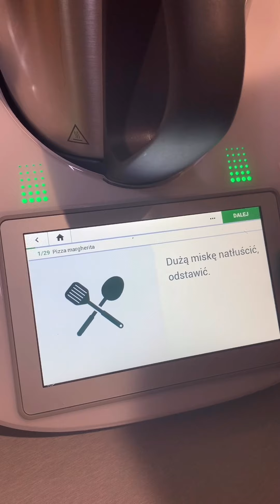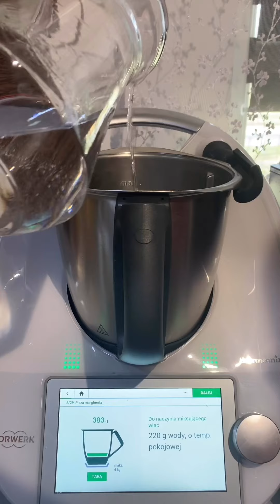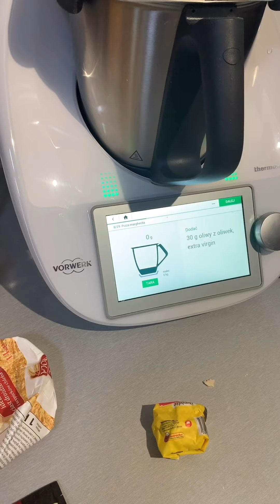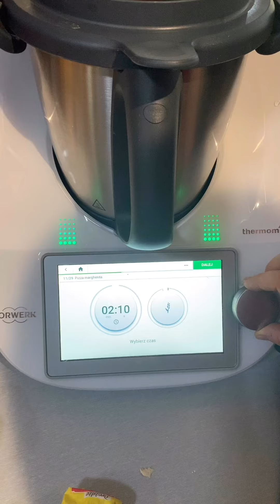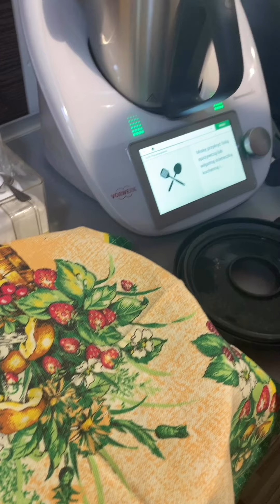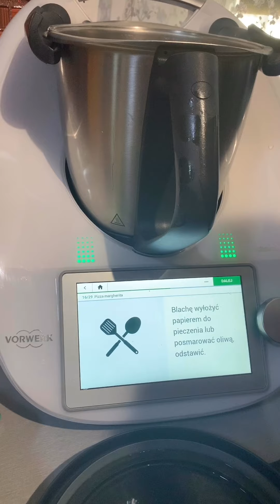Thermomix Tm6: Pizza Margherita.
Dzień dobry witajcie na kolejnym odcinku na moim kanale dzisiaj zrobimy sobie pizzę margheritę. Zapraszam do oglądania.